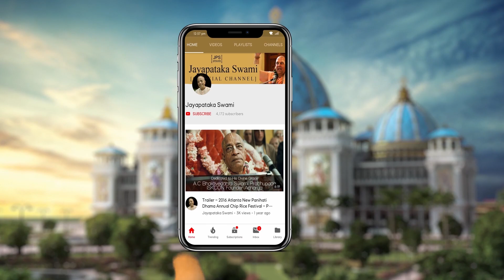20220929 || Addressing Gelugor Congregation || Gelugor, Malaysia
Addressing Congregation Devotees
September 29th, 2022
Gelugor, Malaysia